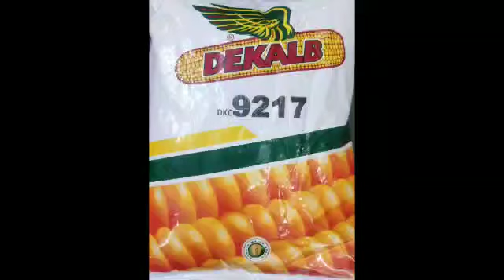బాయర్ వారి DKC 9217 మొక్కజొన్న క్రొత్త విత్తనం..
BN KUMAR..